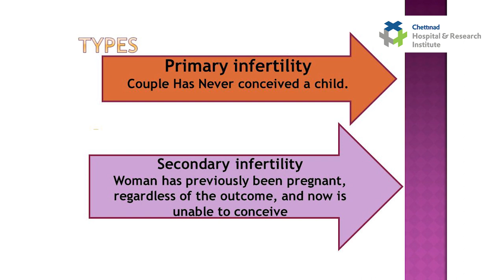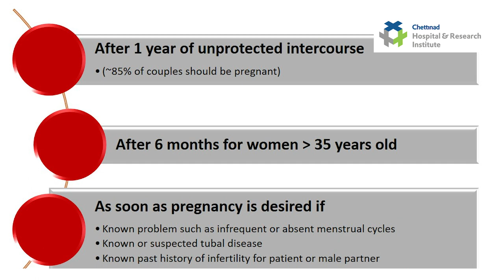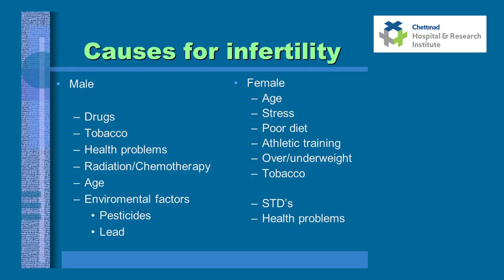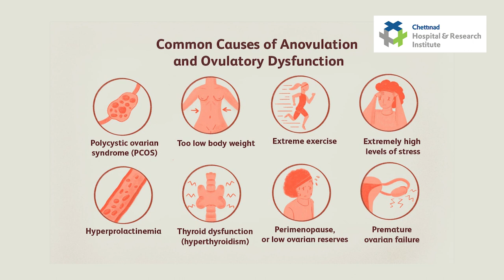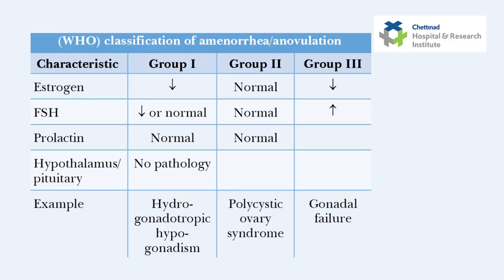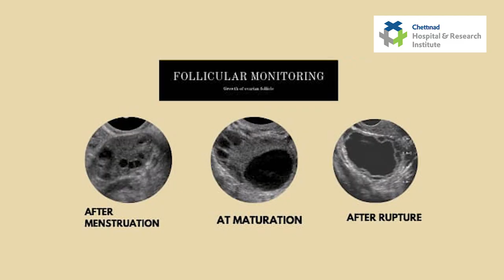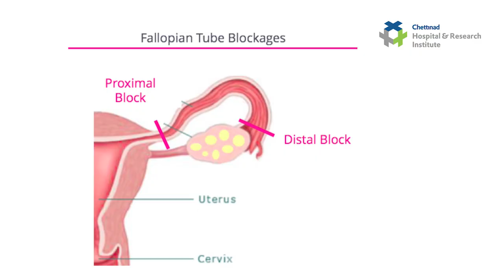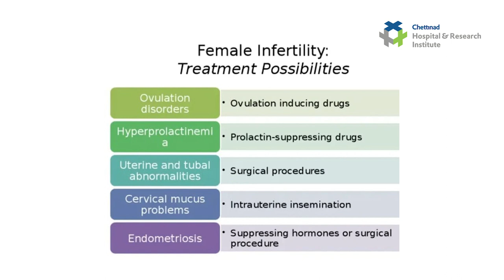Chettinad Multispecialty Hospital Karapakkam | Medical Awareness | Infertility | Dr Kiritha Ranjani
Join us for an insightful medical awareness session on infertility, led by Dr. Kiritha Ranjani, Consultant in Obstetrics and Gynaecology at Chettinad Multispecialty Hospital, Karapakkam. In this OBG-Part1 series, Dr. Ranjani provides a comprehensive overview of infertility, discussing its causes, various types, and available treatments. Gain valuable knowledge and insights to empower yourself with information about infertility.